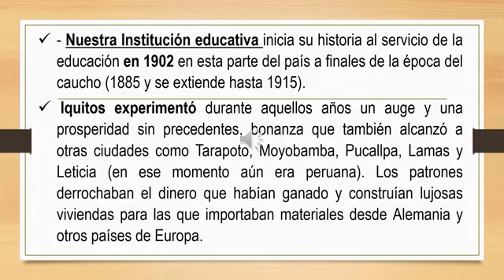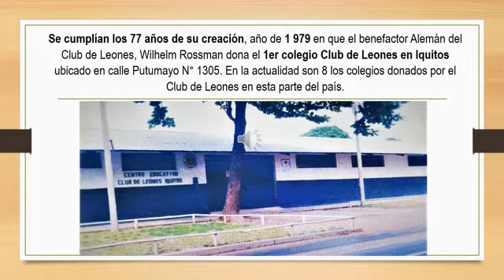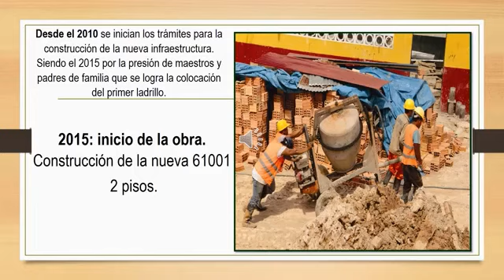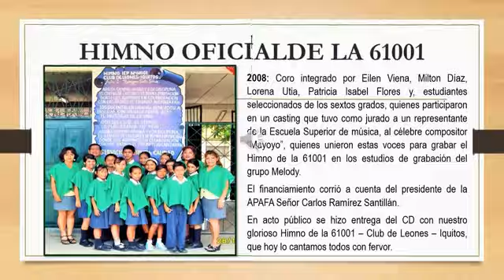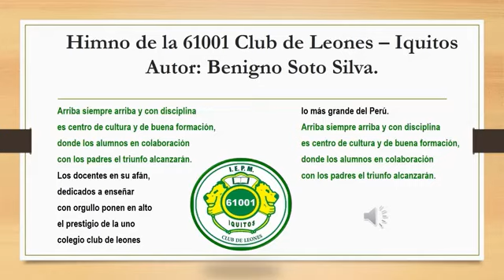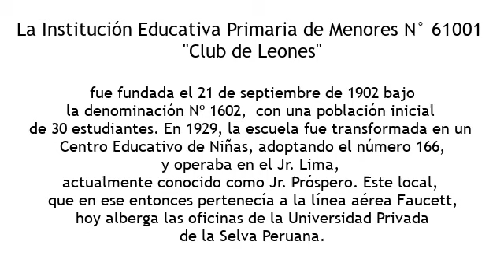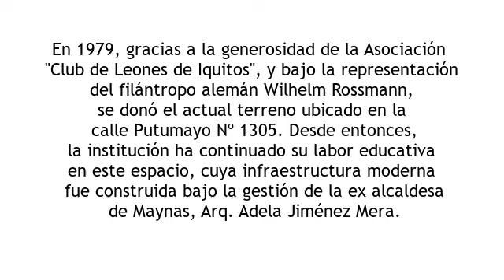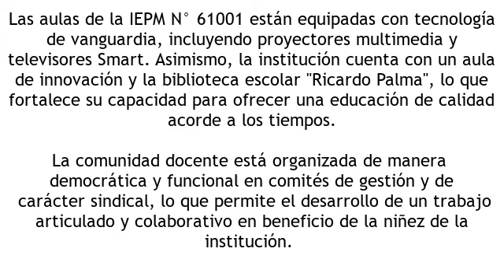122 ANIVERSARIO DE LA 61001 CLUB DE LEONES - IQUITOS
Síntesis de lo que somos y hacemos por la educación desde nuestra gran escuela la 61001 Club de Leones - Iquitos.